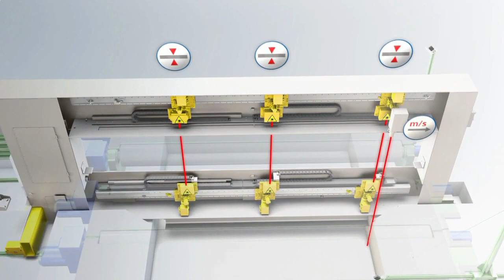Laser Thickness Gauge (Animation)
Laser thickness gauge with three positionable measuring heads.